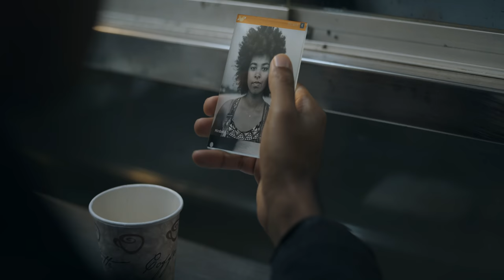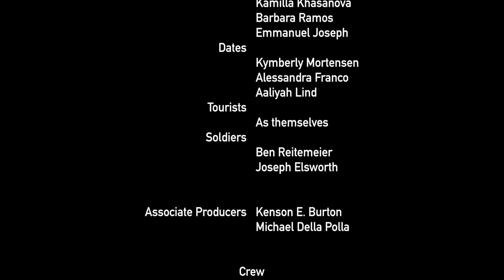Re/Connections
Official launch film for the Kinefinity Mavo LF. Official Selection: BlackStar Film Festival 2019. Thanks to the amazing cast and crew who helped make this happen.

starring Cameron Mason, Dennis Ho, and Camila Ruiz

Shot on the Kinefinity Mavo LF and Kinefinity Mavo Prime lenses.